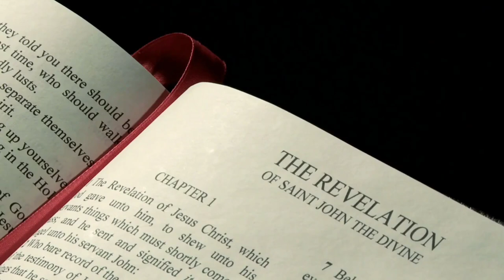The Religious Cult | The Terror of AUM SHINRIKYO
The Religious cult of Japan, Aum Shinrikyo, have there in the early 1990s. The Leader of AUM Shinrikyo, Asahara Shoko aimed to convert japan's religious values.

This cult comes among the Top 5 scariest cults in japan in its time.
Cults and Mafia don't die easily,  And Aum Shinrikyo is among one them.

The religion in japan is budhism. then how come aum Shinrikyo came in to picture?
how different they are from other religions?
Are they active now as well or not?